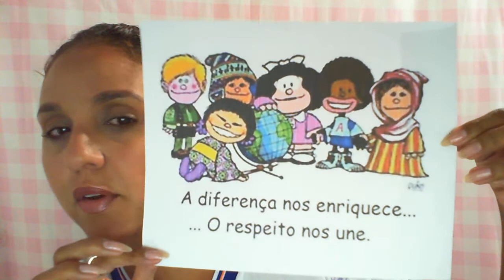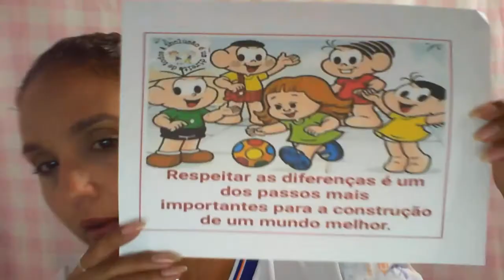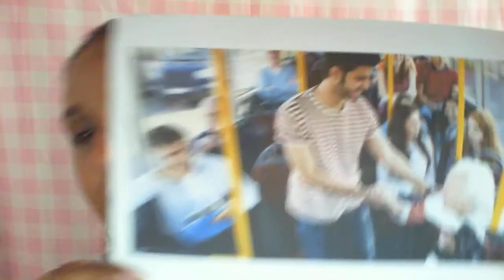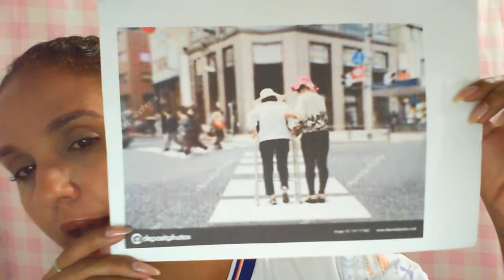2º ano - Ética e Cidadania ( 29.10.20 ) Conteúdo: Respeito + Atividade no caderno - Tia Anita